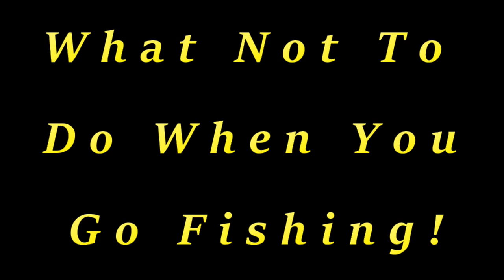What Not To Do When You Go Fishing! (FUNNY STUFF RIGHT THERE)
Our newlyweds Alan and Angela from Somewhere Up A Creek Comedy Fishing attempt to go fishing two days in a row. Just so happens they didn't even get to wet a hook. This video will definitely teach you to follow a few very important tips about cast netting and boating. Follow their advice and it may just help you not to create fishing trip disasters!

Follow Somewhere Up A Creek Comedy Fishing on YouTube and on Facebook.